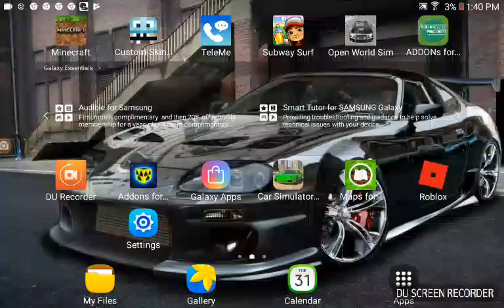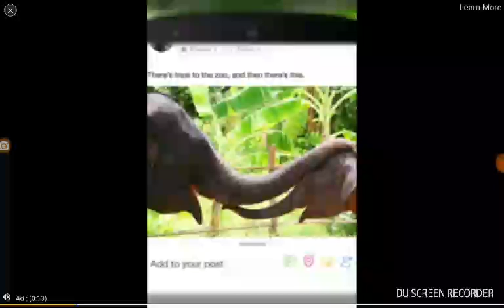Car simulator 2010